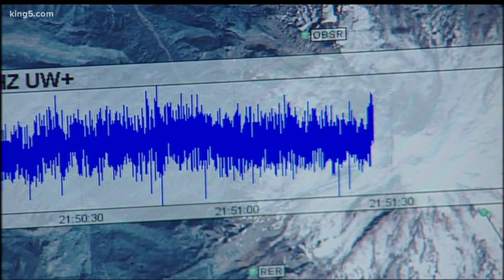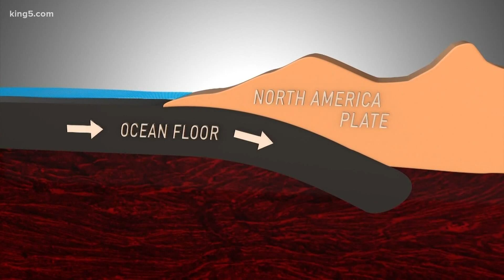Washington scientists study 'silent quakes' to possibly track bigger earthquakes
These silent quakes release the equivalent energy of a magnitude 6 earthquake, in the range of the Nisqually earthquake which occurred nearly 20 years ago.